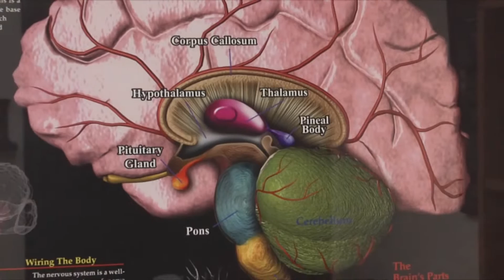Brain Cancer or Cancer in the Brain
Late stage cancers very often involve the brain; not to be confused with brain cancer, which originated there. Metastatic tumors spread to the brain from somewhere else.

“The brain consumes about 25% of all the oxygen that our body takes in and in order to consume that much oxygen to do all of its functioning and work its needs to have a pretty healthy blood supply. And in part it’s because that really dense blood supply that it’s a favorite place for metastasis,” says Dr. Constaintine Mantz, who is a radiation oncologist on the medical staff of Lee Memorial Health System.

Cancer that has spread to the brain tends to reveal itself quickly with symptoms including sudden headaches, nausea, vomiting, seizures or strokes. An MRI can provide insights on masses in the brain, even before a biopsy.

“We see that there’s not just one tumor but there’s a number of them. And they’re scattered throughout the brain that typically represents a metastatic cancer. That’s one that has seeded the brain in a number of areas within it, from some source outside of the brain,” says Dr. Mantz.

Determining the true nature is critical in treating the cancer.

“A diagnosis of a metastatic cancer to the brain can impact subsequent therapies we would do for those patients that may look very different from how we treat a patient who has a primary brain tumor,” says Dr. Mantz.

Some primary cancers are slow-growing and less harmful. Cancers that traveled to the brain tend to be more aggressive and may have spread to other parts of the body as well.

“That discovery will inform subsequent decision for other types of therapies such as chemotherapy, radiation therapy, or perhaps surgery,” says Dr. Mantz.

Knowledge is power. It is especially true with brain cancer, giving doctors the best chance for meaningful treatment.